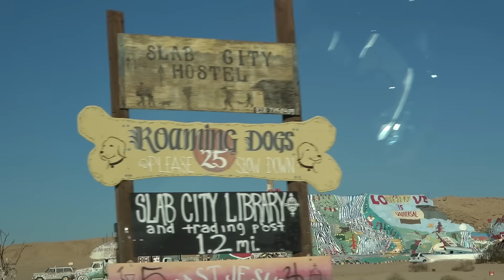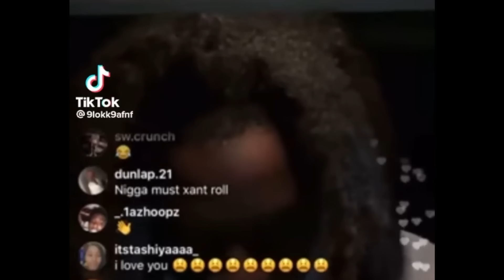Surviving 24 Hours in the City of No Laws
We took a road trip to Slab City aka the City of No Laws! Spent 7 hours on the road to get this out & many days editing so hope y'all enjoy!

Friends in the video:
Zion - @ZionStaples
Wadi - @Wadiller
Ahsa - @AhsaStaples
Tmoney - @iAmTmoneys